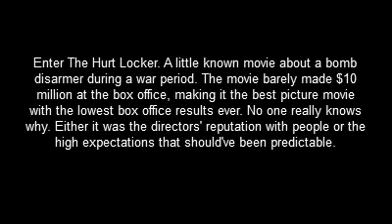Harrison Laine's Avatar vs The Hurt Locker (Part 1) review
A two part review of the biggest and smallest movie of 2009.